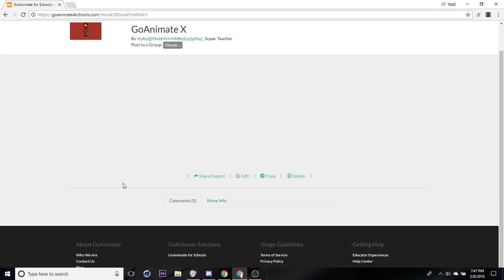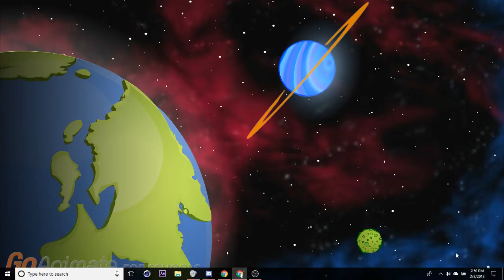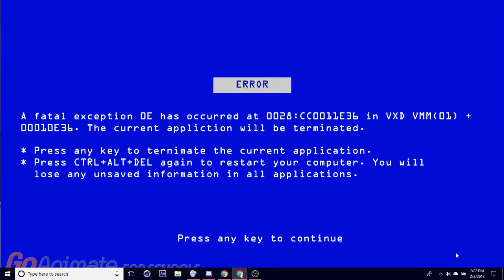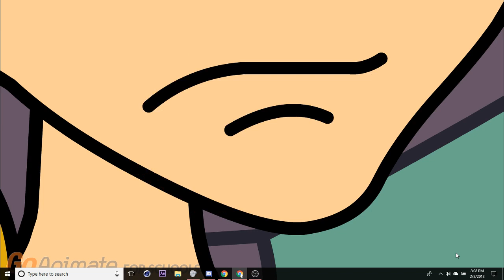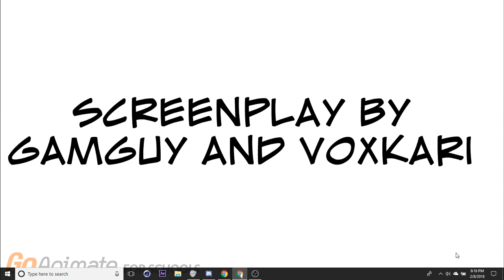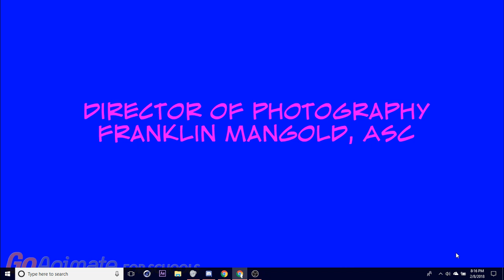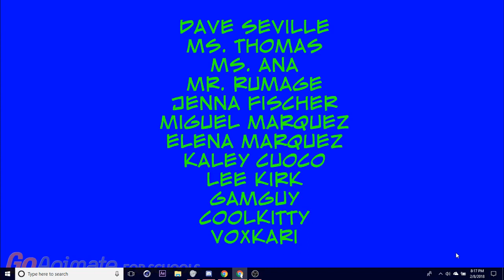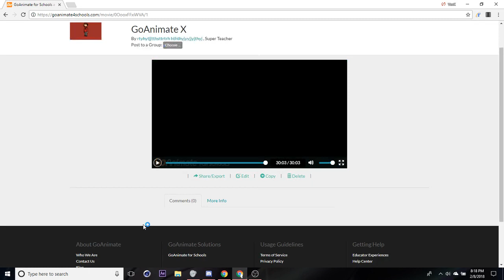GoAnimate X: The Full Movie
goanimate animations go animate
Dave, Ms. Thomas, Ms. Ana, Jenna Fischer, Mr. Rumage, Simon, Alvin and May are having their happy lives, but when Dora, Cooper, Snot, Kailina, Cherry, Murray, Emily, Dylan, Caillou and Crystal kidnap Alvin, Simon and May, Dave, Mr. Rumage, Ms. Thomas, Ms. Ana, and Jenna Fischer have to rescue them!
Genre: Animated, Comedy
Rated PG